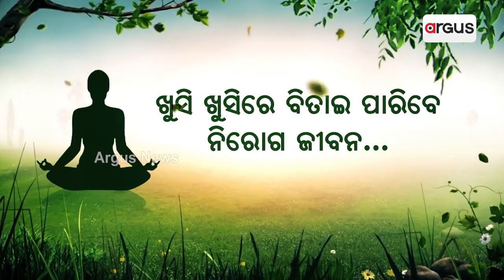Watch To Know About The Favourable Time Of Rakhi Festival